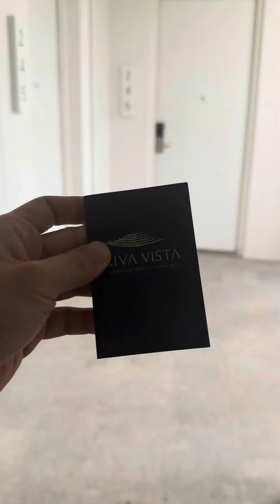รีวิว ห้องพัก Riva Vista Hotel